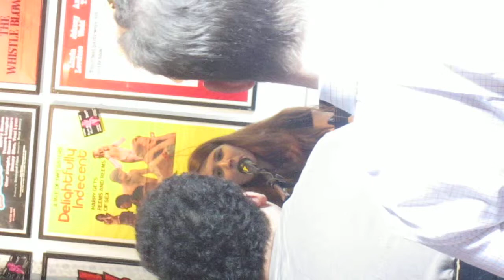Maia Pillot live in concert- original song